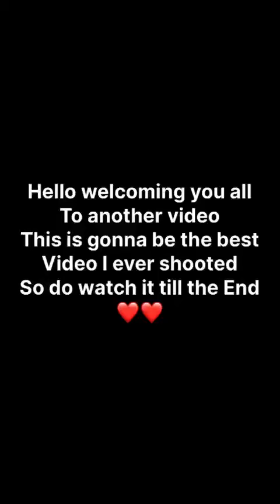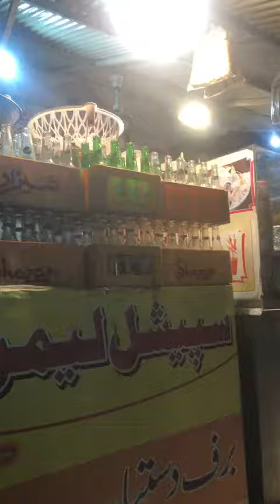A tour of Raja Bazaar | One of Rawalpindi's largest markets | A historical landmark in Rawalpindi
We'll start our tour at the entrance to the market, where you'll be greeted by a cacophony of sights, sounds, and smells. From the colorful stalls selling everything from spices to clothing to electronics, to the delicious aromas wafting from the food vendors, Raja Bazaar is a feast for the senses.

As we make our way through the market, we'll visit some of the most popular stalls and learn about the different products that are sold here.

In addition to being a great place to shop and eat, Raja Bazaar is also a cultural and historical landmark. The market dates back to the Mughal era, and it has been an important part of Rawalpindi's economy and culture for centuries.

So if you're looking for a unique and unforgettable experience, be sure to visit Raja Bazaar on your next trip to Rawalpindi!